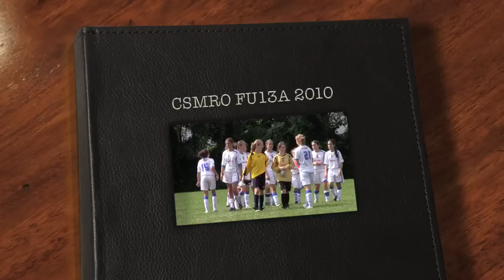CSMRO FU13A 2010 HD.mov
CSMRO Soccer Filles Ville Mont-Royal Outremont 2010
Tournoi Deux-Montagnes 2010